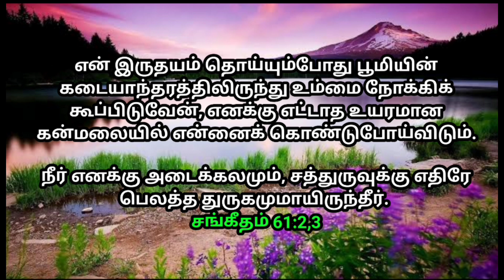உங்களுக்கான இன்றைய வாக்குத்தத்தம் 13/08/2023 | today promise | today Bible promise | Today Headline